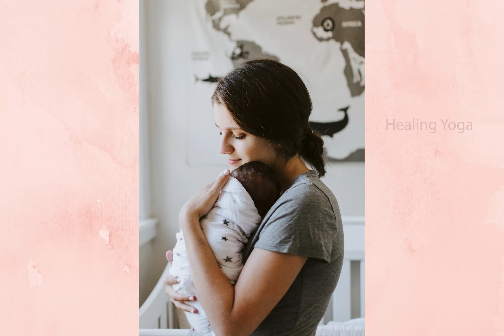Pregnancy Relaxation Music for Mother and Unborn Baby | Music for Pregnant Women | UNIQ Healing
Listening to music and staying relaxed and calm during pregnancy benefits both the mother and the unborn baby.  Music enhances the hearing of the baby and its capabilities to respond to the environment. Music helps the mother to relax and fall asleep fast.  It also helps to relax the baby in the womb.  Music has a role in the brain development of the baby before birth.  At around 16─18 weeks of pregnancy, the little one hears his/her very first sound.

Practising meditation and listening to soothing music helps those who have trouble sleeping, and they experience less insomnia and fatigue. It also lifts your mood, improves memory, relieves pain, and improves concentration. The benefits may not be visible overnight; to see progress, it may take as much as a month of consistency.  Practising meditation is also extremely beneficial and helps improve the energy system, lowered blood pressure, reduced stress and anxiety, and improved emotional health.

🔴Your likes, Comments, and Sharing will be greatly appreciated and helps our mission reach more hearts to relax, meditate, and elevate.

♡ INFINITE LOVE & GRATITUDE ♡

At UNIQ Healing, we would like to thank all of you beautiful Souls who encourage us by listening to our meditations and healing music, by giving us their feedback, sending us their love and blessings, and inspiring us to continue serving more.

 We are all made of Energy. Energy creates Vibrations. Let us all be together in this Vibrant Journey!!

Relevant Terms:  Relaxing Music, Healing Meditation Music, Soothing Music, Scenic Nature, Stress reduce music, sleep music, meditation music, nature sounds, Relaxation, Insomnia, Relaxing Sounds, Forest Sounds, Relaxing Nature Sounds, Natural Sounds, Soothing Sounds, Sons Da Natureza, Nature Music, Sounds of Nature, Sound of Nature, Child of Nature, Relax Kids, Stress Relief Sounds, Water Sounds, Water Sounds Relaxing, Water Sound, Sleep Music, Soft Relaxing Music,  Waterfall Sound,  Nature Music, Soothing Music, Study Music, Concentration Music, Meditation Music,  Relaxing sleep music, Insomnia,  Meditation Music, Healing Music, Soothing Music, Yoga Music,  Spa Music, Healing Music, Concentration and Balance, music therapy, Deep Meditation Music, Yoga Music, Music for Massage,  Study Music, Deep Sleep Music, Total Relaxation Music.